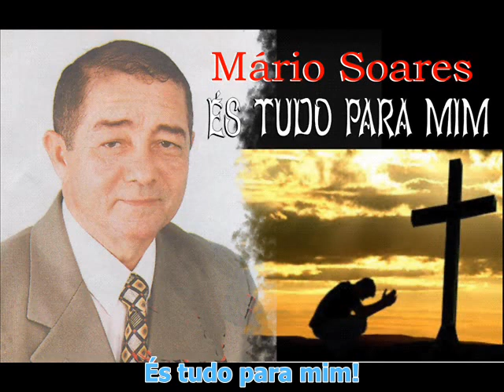Mário Soares ÉS TUDO PARA MIM Legendado